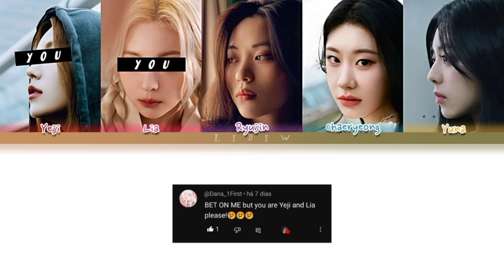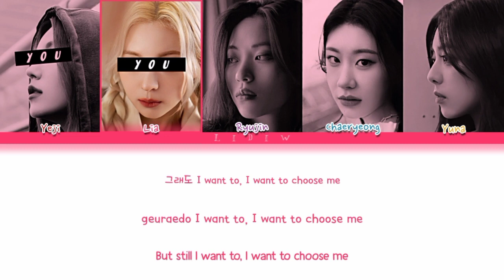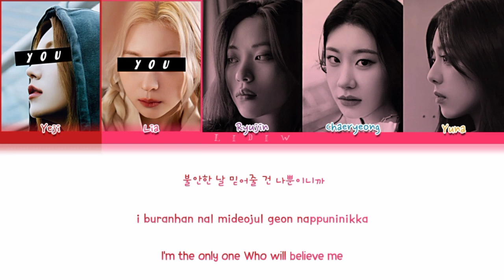Itzy || Bet On Me but you are Yeji & Lia (Color Coded Lyrics Karaoke)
🇧🇷| Itzy Bet On Me mas você é a Yeji e a Lia (Karaokê)